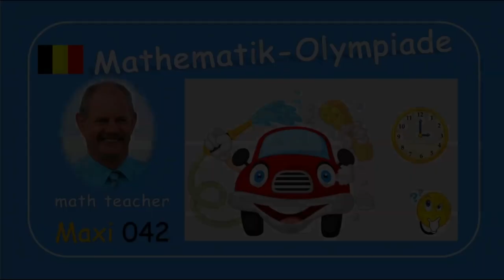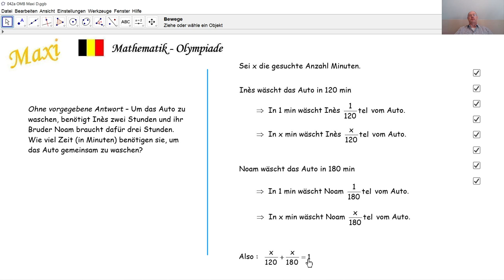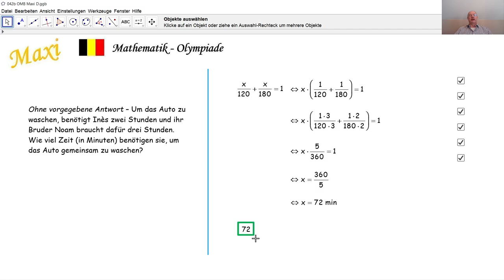Mathematik-Olympiade Maxi 042